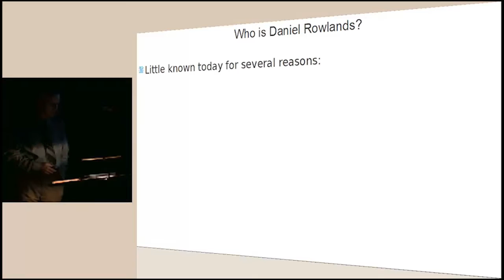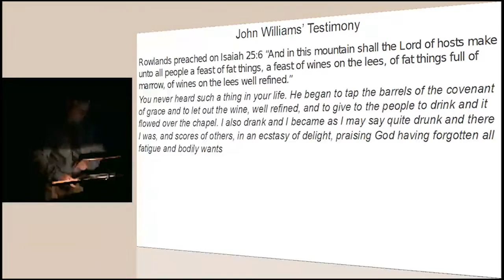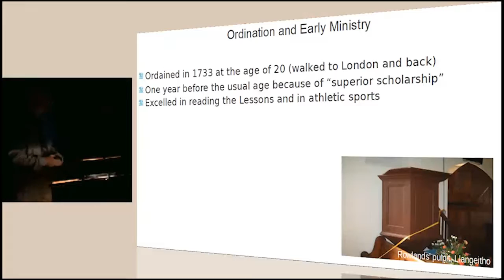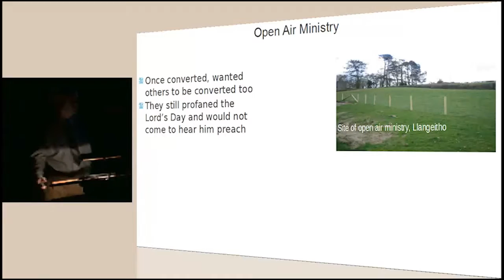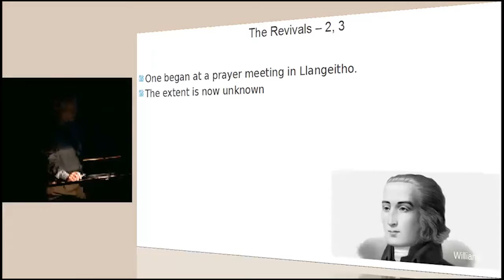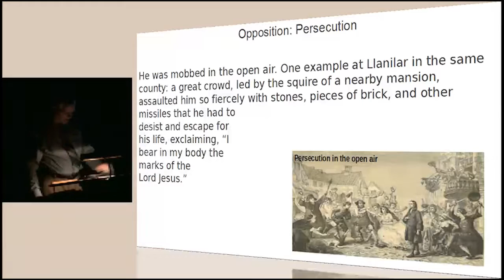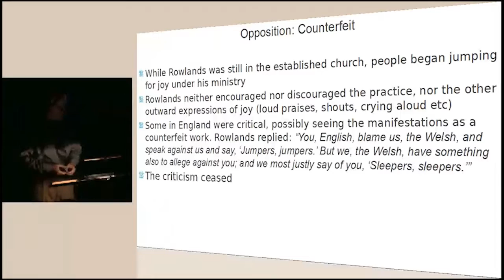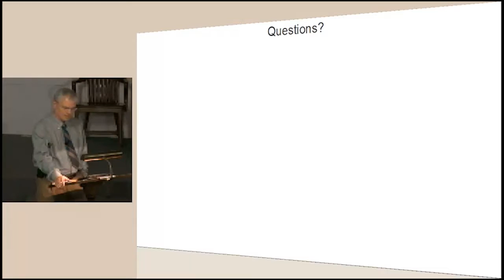111030pm - Daniel Rowland: Shining Star of the Revivals in Wales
We look at the life and ministry of this great man, who preached powerfully to a vast congregation for nearly 50 years.